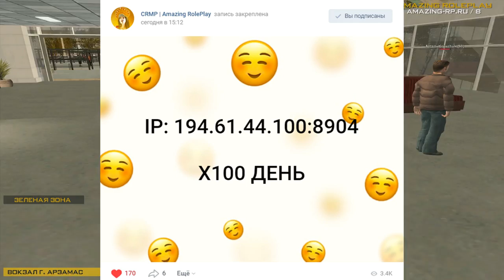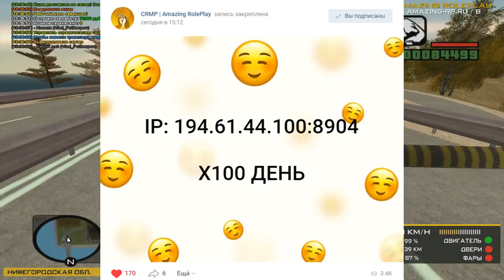🔥[CRMP] AMAZING RP - ОТКРЫЛИ 8 ТЕСТОВЫЙ СЕРВЕР + Х100 ДЕНЬ!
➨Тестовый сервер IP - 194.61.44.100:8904